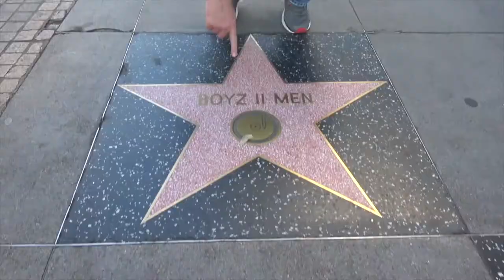RPR Clips - Evolution of The Revolution